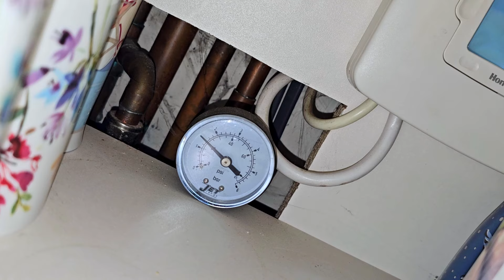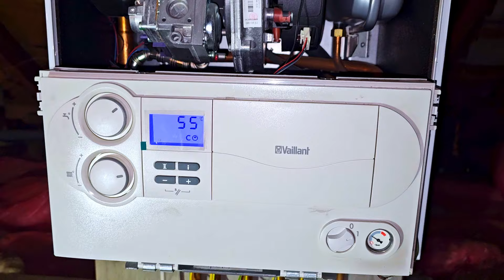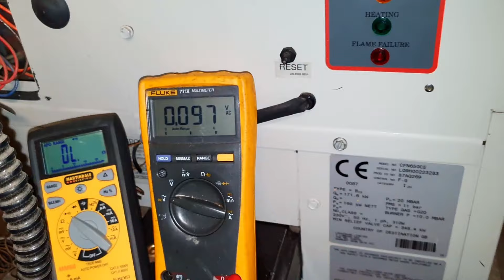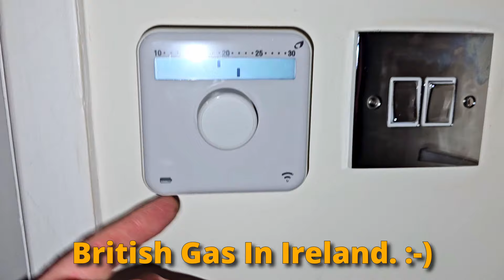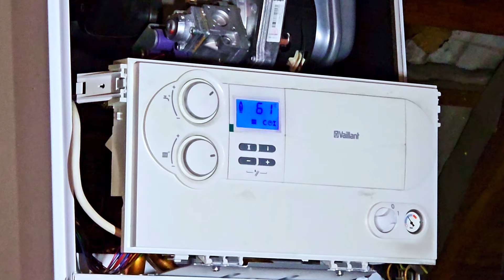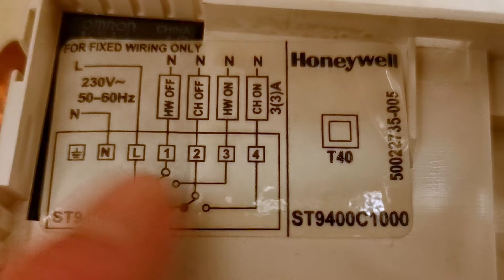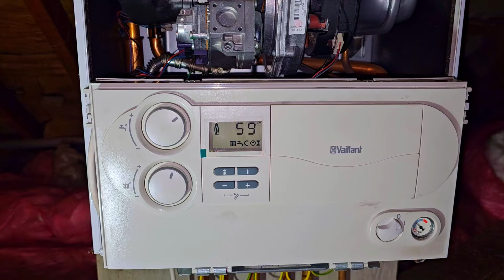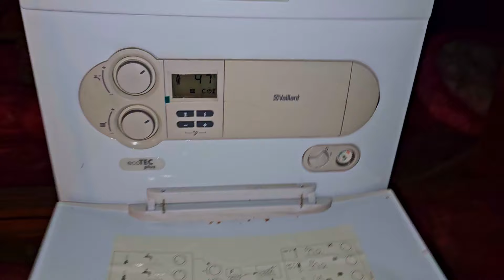I Wouldn't Do This For A Customer.....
Dive into the intricate world of boiler repairs with my latest video! Watch a printed circuit board repair that gets your boiler back on track! Discover the troubleshooting techniques used to fix a secondary school's hot water problem, ensuring a warm and comfortable environment for students and staff. Plus, witness the master class in resolving a controls problem at a care home, providing efficient heating solutions for residents. 💡 Gain valuable insights, tips, and step-by-step guidance on diagnosing and repairing common boiler issues. Don't miss out on this comprehensive guide to keeping your heating system in top-notch condition! BoilerRepair CircuitBoard HotWaterProblem CareHomeControls DIYBoilerFix HeatingSolutions TroubleshootingTips"
This channel is to help engineers fix boilers. I try and teach boiler repair for the betterment of the UK gas industry. The better we are the more work we get.
Common UK boiler brands such as Vaillant, Ideal, Worcester and Baxi all have more obscure models and this is one of them.
Unlike the USA, our boilers are all high efficiency and more technology makes for harder diagnosis.
For videos on Burnham, Weil-Mclain, Peerless and Lochinvar  find a US Channel.
I typed all that for better keyword and YT ratings. Lets see!!

Bahco Spanner

Budget Friendly Martindale multimeter

Fluke Multimeter

Knipex Grips

8mm ratchet spanner

10mm spanner

Kline Backpack